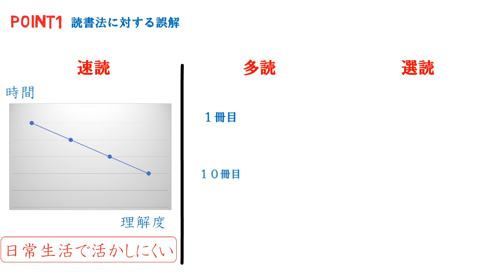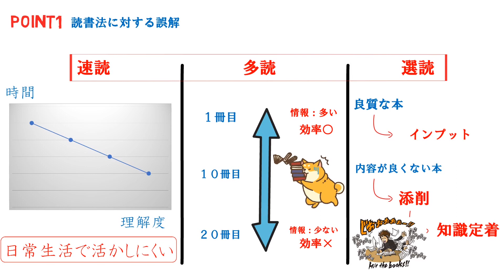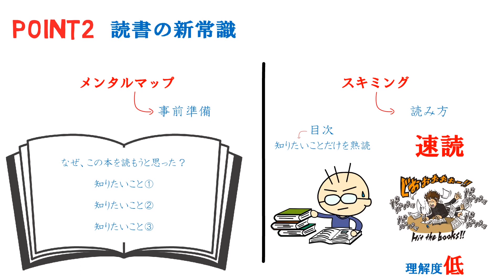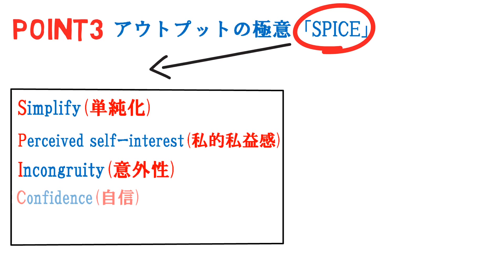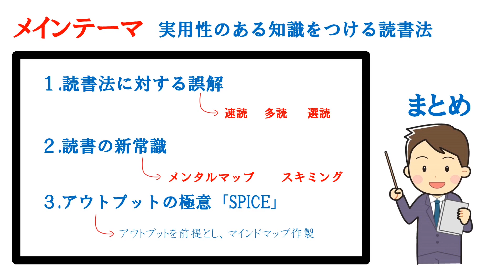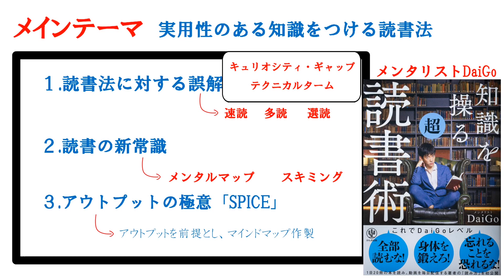超・読書術-本要約【名著から学ぼう】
▼amazon
▼参照
タイトル：知識を操る超読書術
著者：かんき出版
出版社：メンタリストＤａｉＧｏ
▼魁!ビジネス塾　過去動画オススメ再生リスト「名著から学ぼう」
こちらのチャンネルは、2つの目的のもと、情報をお届けしているチャンネルです。

①隙間時間・ながら時間での知識習得
書籍の解説を基に、ビジネスマンに役立つ情報を、聴くだけで理解して頂けるよう約10分程度の音声コンテンツにして投稿してあります。
隙間時間や、ながら時間でご活用いただければと思います。

②書籍購入の判断のための情報提供
気になる本があるが内容確認できていないので、まだ購入していない。
知りたい知識や情報はあるが、どの本を購入するか迷っている。
という方に向けて、書籍の一部分を解説する形で情報をお届けし、本屋に足を運び情報集めを行う時間の節約に役立てて頂ければと思います。
解説した書籍は詳細欄に本購入のためのリンクも貼っておりますので、興味が沸いた・さらに詳しい内容を知りたいと思われた方は、ネット上でそのままご購入頂けますので、是非、ご活用ください。
これからも、
ビジネスにおいて活かすことのできる知識をお届けしていきますので、
『魁！ビジネス塾』の動画のご視聴、よろしくお願いします！
▼ビジネスに関連する情報の他にも・・・
ビジネスに関する情報として
・セールス、営業
・集客
・マーケティング
・経営
・自己啓発
・自己管理
などの情報に加えて、
・金融リテラシー向上
・健康
・税金
・節税
など、様々な情報をお届けいたします。
ーーーーーーーーーーーーーーーーーーーーーーー